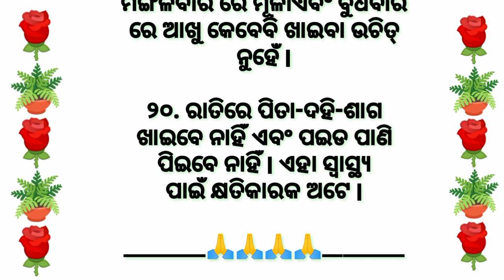Top 20 Anuchinta ll Quotes In Odia ll Moral Video ll Best Home Tips ll Motivation Video ll 24.3.2023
Top 20 Anuchinta ll Quotes In Odia ll Moral Video ll Best Home Tips ll Motivation Video ll
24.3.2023